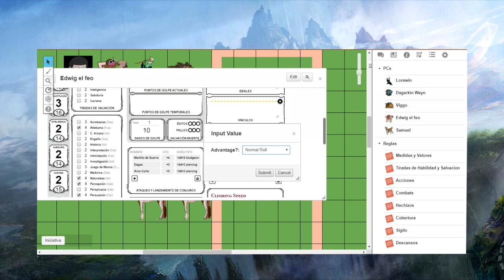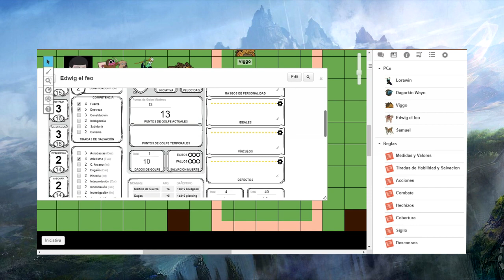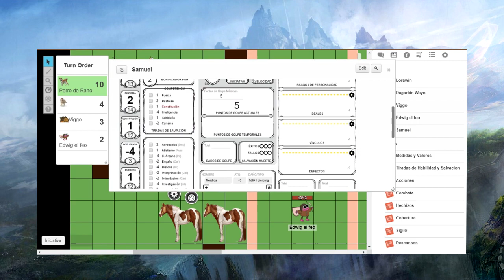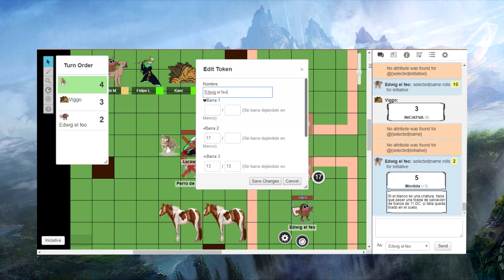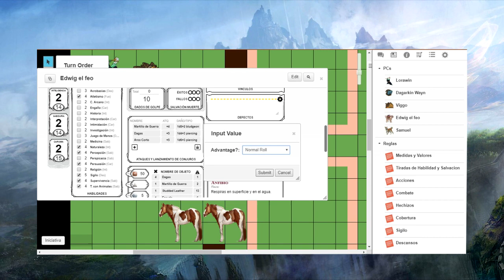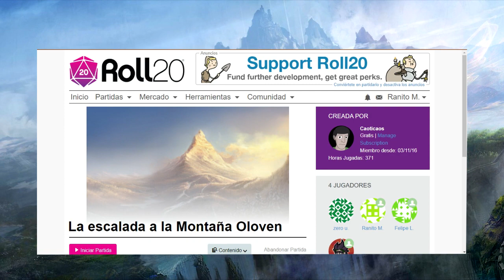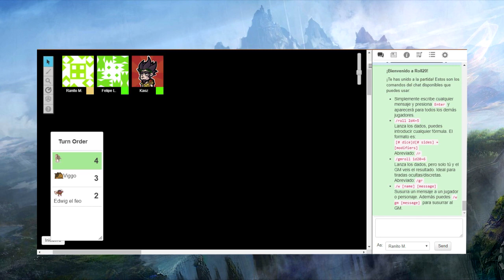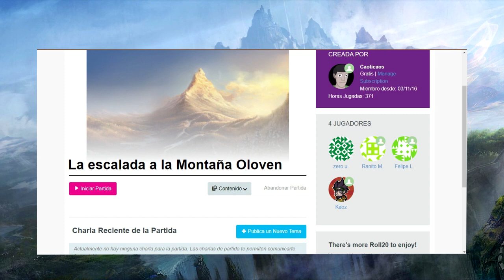Escamas y Mazmorras: La Montaña [PARTE 2]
Oh si, miren ese final tan EPICO, oh siiii

Mi canal principal:
Youtube.com/Ranatv